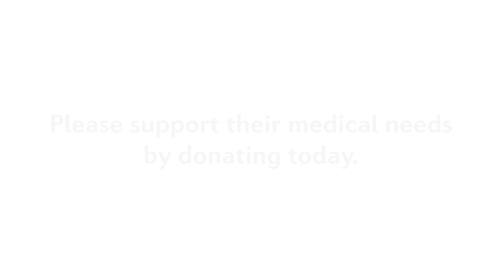The story of the white lion siblings, Uhuru and Jua! | FOUR PAWS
The story of the white lion siblings, Uhuru and Jua!
These two were born on a farm which is today known as LIONSROCK. They faced a treacherous future before FOUR PAWS took over the farm, and thanks to a business woman who saw red flags when she visited the location many years ago, they escaped their grim fate. After living their lives unhindered by human interaction in a nature reserve, they’ve reached a new stage where they need more specialised care.
They arrived at our LIONSROCK Big Cat Sanctuary & Lodge in November, we’re happy to share the news that they were released into their bigger permanent enclosure recently and are both doing very well!
Please help us take care of their medical needs in the future